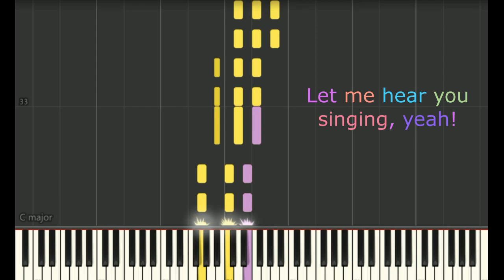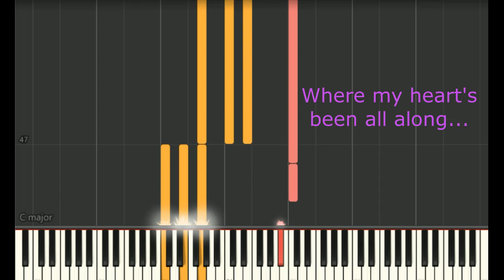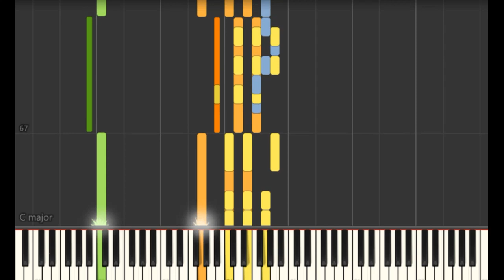Mermaid Party - Synthesia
Software used:
FL Studio - MIDI track;
Synthesia 10.5 - MIDI playback;
Movavi 18 - video editing;
Photoshop - for Sandrine's transparent picture

A Synthesia arrangement of a catchy song "Mermaid Party" by Nevada Brandt.

My favorite part of this song is the bridge 0:52 - 1:00. The song deviates a bit from its main chord progression and utilizes the following ones: A#/F - A# - C/G. They set a very dreamy and peaceful mood. I really enjoyed transcribing this one and hope there would be more.

As an adult, I would like to provide my own reflections on the movie and its main characters. I like how Mattel's movies suit both for the younger and older audience due to their maturity.

I liked they introduced a notion of money and the opportunities they provide. Lumina leaves her comfort zone and obtains her first job (I just love the plot about a country girl coming to conquer a big city). Lumina establishes an important network in the beauty salon which makes her dream come true.

People shortly noticed her talent of changing people's appearance in a way even they could not imagine (unlike in the real world where people may be in search of their talent for many years) . However, the movie encourages young generation to "come out of the shell", and be more willing to experiment.
The movie also shows that it is hard to experiment without sufficient financial means. After Lumina leaves her aunt and gets a job, she becomes more in control of her life and desires. This is also a subtle message that financial independence and a network are prerequisites (or means) for finding yourself. It is hard to experiment when you are under control of your overprotective auntie ;).

Now let's move to my favorite part - side characters. I always love them more because Barbie is somewhat a 'cash cow' for Mattel. She has to always be the best (coolest, most talented, optimistic, sociable, insert another adjective here). She is the role model for younger girls but that kind of perfection is boring and is rarely feasible in real life. That is why I always like side characters better. They are just more natural. So, lets talk about them in brief.

1) Caligo. The way the antagonist are portrayed is quite hilarious and predictable. Caligo has very unattractive facial features (huge lips and extremely wide chin) which could lead to a fallacy that repulsive appearance makes all the people evil. Only good-looking ones could be trusted (hello, Ken?).

2) Murray - a little funny and enjoyable character who is simply not interested in all that royal intrigue. He possesses good memory, stress resistance, eloquent and fluent speech, and, on top of that, has a strong bottom-feeder network (including two, let's say, not the smartest eels). With that kind of leadership skills he won't struggle to find another employer like Caligo.
P.S. I love how Murray was surprised at the fact that Lumina was still living with her aunt in her 17's. Come on, dude, she hasn't even turned 18. I understand that you matured early but not everyone is like you ;)

3) Madame Ruckus is a typical business savvy with great deal of experience in the fashion industry. You are very lucky if you get a supportive boss like her. My previous boss wasn't like that at all. She offered Lumina a job solely based on the job interview (without a CV, degree, references, etc.). I think such interviews should be in all the companies :)

4) Fergis. Being nerdy nowadays is an asset. He is going to be a good professional with that strong interest in plants. Even if Mattel portrays him as a nerd, he is the type of people who brings the difference to the world (Tesla, Ford, Zuckerberg anyone?). A very lovable character.

5) Cora. She is a typical Hearth keeper. She is so desperate for relationship that she dates the first guy she meets. Being calm and sweet, her most probable life-time goal is a big and happy family.

6) And, for the final touch, my most favorite character in the movie - Sandrine. Again, Mattel tries to portrait her as a mean and sassy girl with a thick Boston accent (half-barracuda, lol). However, deep down Sandrine is a very ambitious girl, probably the oldest employee in the salon (in her mid 20's, I guess). Looking at your best years passing by at a dead-end job is frustrating. She loves her job but thinks she deserves better. Then comes a 'newbie' who is capable of doing the job faster and better than her.
Nevertheless, Sandrine gets over herself and learns from Lumina (mostly, the attitude). Probably, her ambition is to replace Mrs. Ruckus when she is retired or run her own beauty parlour.
Finally, she is indifferent to relationship and prefers good food, yet she wouldn't mind getting acquainted with members of the royal family (like Delphin).